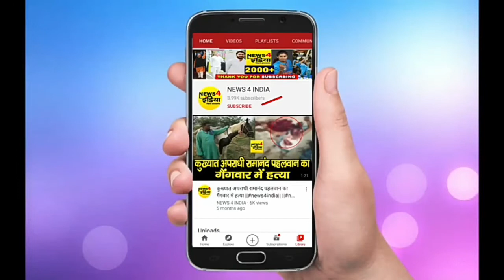Bihar में दोहराया गया Hathras